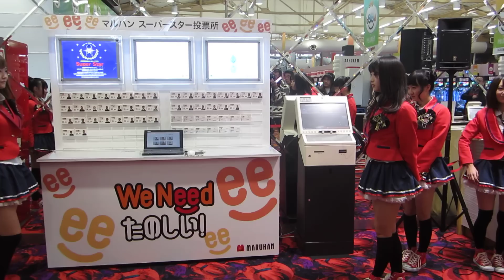AKAGIDAN(AKG) チームマルハン「初雪」 2013.1.19